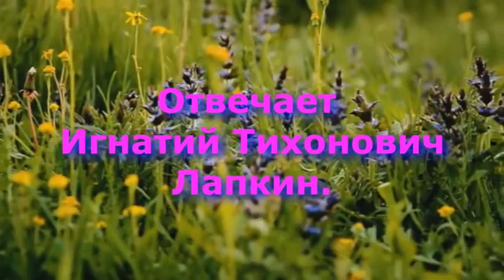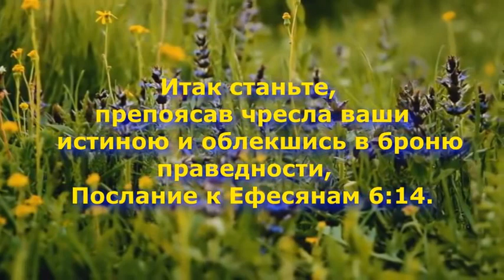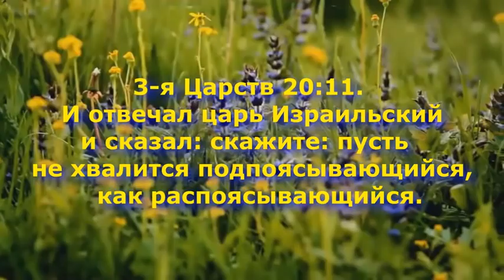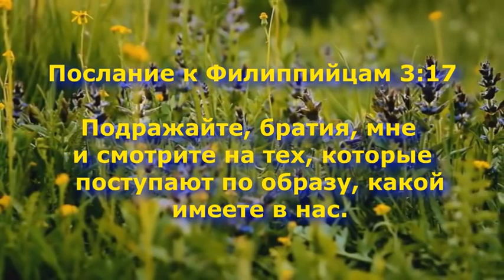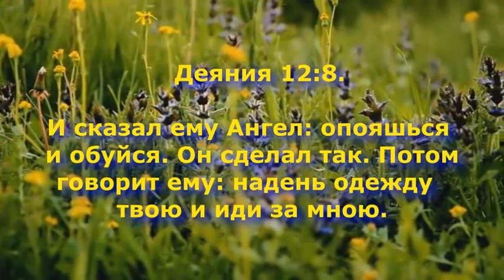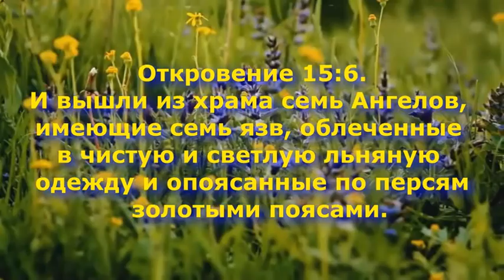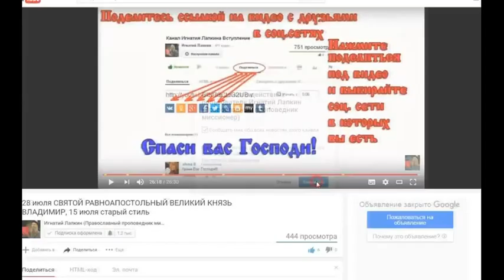Вопрос о поясе. Отвечает Игнатий Лапкин. Во Свете Библии.